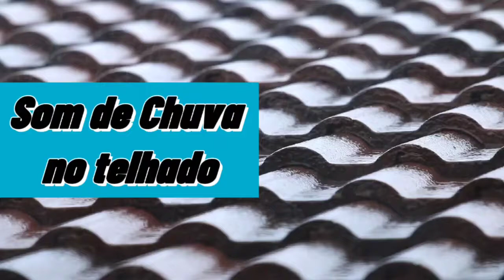Relaxing Music -Sleep Super Fast With Heavy Rain On Tin Roof And Loud Thunder Sounds Insomnia relief